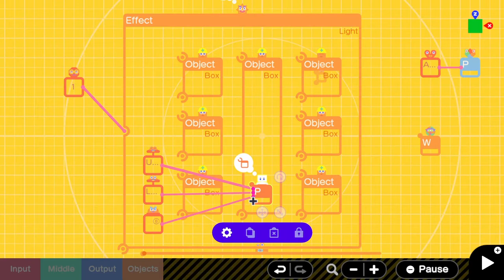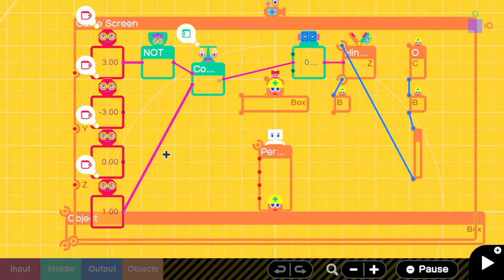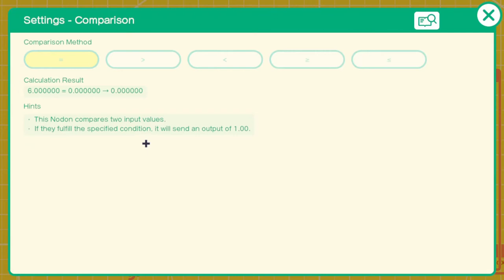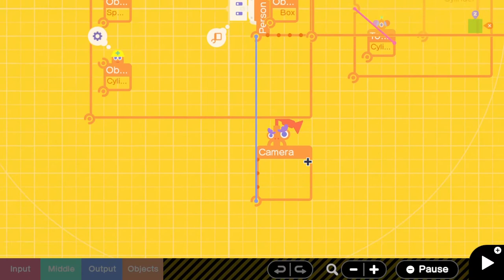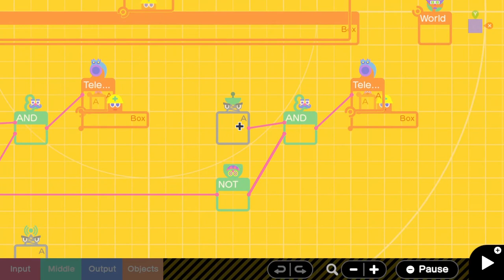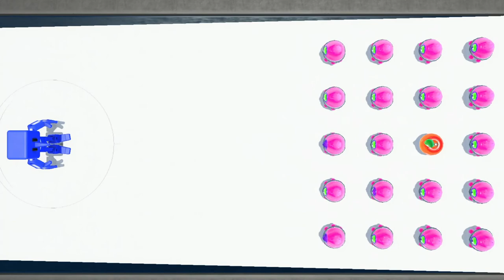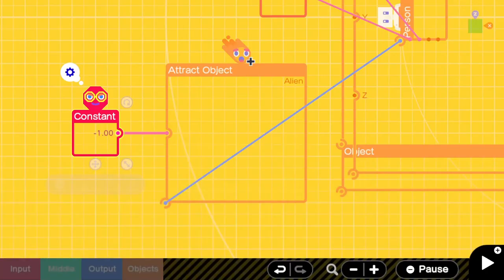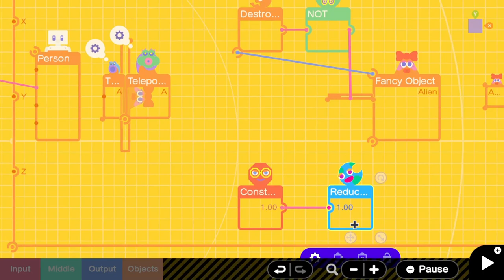Game Builder Garage - Extra Checkpoint Puzzles (1 to 20)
1) High-Wire Act (0:00)
Connect string to both boxes. Right side box, set connection points: X- Own, X+ Target

2) Non-Newtonian Apple (0:49)
Set String length to 5.00

3) A Light in the Dark (1:21)
Move the light to the game screen and make it big. Will now be able to see the apple

4) Secret Commands (2:11)
Looking at the logic on the left side, we need to satisfy the AND condition that enters Wormhole A which will teleport the apple.
Input 2 of the AND can be clearly be seen to be the combination of ZL + Y buttons.
Input 1 is a bit more complex, but if we follow the flag outputs, we just need to press ZL + A + B

Therefore, we have to press ZL + Y + A + B all at the same time.

5) Pinball Paradise (2:53)
The hinge connectors are connected to the pinball left/right arms. The left one works already, and you can see it is controlled by L/ZL.
The only thing we can control is the right side constant.
The left constant is -60, and so similarly we can set the right side constant to 60 (positive, because it is the opposite direction)

6) Two-Pronged Attack! (3:49)
Connect both wormholes to the person's jump port.
Why - the wormholes A and B output a signal that launch the ball objects. If we connect the wormholes to the jump, then it will effectively make the person jump at the same time the ball gets launched

7) Naughty NOTy (4:30)
We want the equality comparison to be true
Input port 1 is "NOT 3" which evaluates to 0 (read the description in the "NOT" nodon)
Input 2 therefore must be also 0
So remove the connector between 1.00 and = nodons, and connect the 0.00 nodon to the = nodon

8) A Helping AND (5:06)
Similar to #7, we want the equal nodon to output 1.00
Input port 1 is: 2.00 AND 5.00 which will evaluate to 1.00
So just change the bottom constant nodon to 1.00

9) Popular Ports of Call (5:37)
If you have more than 1 constant arriving at an equality port, it will add them together
So the top port receives 6, the bottom constant port should receive 6 as well

10) + or - (6:11)
Stick connects to both +- inversion and abs. value nodons.
+- outputs to bottom moving box
Abs. val nodon connects to top moving box

11) Open the Door (7:18)
Connect touch sensor to NOT nodon. Output timing, change to "While touched". Move the sensor on top of the door

12) Material Difference (8:16)
Material changes: left side box: floaty, right side box: zero gravity

13) One Step at a Time (8:50)
Basically we want those cylinder objects to push those boxes, which will push the apple and it will eventually go down the levels. The only thing we can change is the connection points of the cylinders

top right object: connection point Y-/X-, left side object: connection point Y-/Z-, bottom right: connection point Y-/X+

14) Directional Dilemma (10:05)
The top section has a button press that triggers a slide connector. If we press y, it will move the person forward. There are a bunch of touch sensors on the "track", where if we touch them, it triggers the "destroy" object. You will see the first touch sensor checks for Cylinders. The second will check for Box, the last checks for Sphere.

We are able to connect the cylinder / box / sphere objects to the person. So when we move along the track, the attached objects will trigger the sensors and destroy the objects that block the track.

Now, that's not enough - you will see the connection points of the objects are off. So we need to change the connection points: Cylinder: Y- / X-, Box: Y- / X+, Sphere: Y- / Z-

15) Rate of 0.1% (11:38)
When the treasure chest breaks, we activate the activate the Object Break nodon.
If the random value is greater than the constant, we teleport the alien to the chest. If the random value is less than or equal to the constant, we teleport the apple to the chest. The random value is generated from 1 to 1000.

If we change the constant value to 1000, then there is a 1/1000 chance that the conditional is false (hence the title)

16) Newtonian Apples (12:42)
Make the apple movable. Move the Attract Object nodon between the person and apple, make it larger.
Attract which objects: Person, add the Apple too. Can make the attract object visible for help

17) Repulsion (13:38)
If the attract object nodon receives a negative input, it will repel objects. So change the constant input to a negative value.

18) Rotation Stations (14:25)
Change the hinge connectors axis of rotation. Left: Y to Z, middle: Z to X, right: X to Y

19) The Photography Unit (15:25)
change the camera field of view to the max. then detach the camera from the alien. attach the camera to the apple

20) Sub-Space Reversal Shield (16:15)
teleport entrance: cylinder
teleport exit, y-axis: 180 degrees, so that the cylinder changes direction and goes right and kills the alien